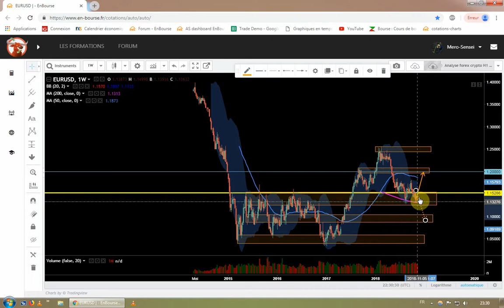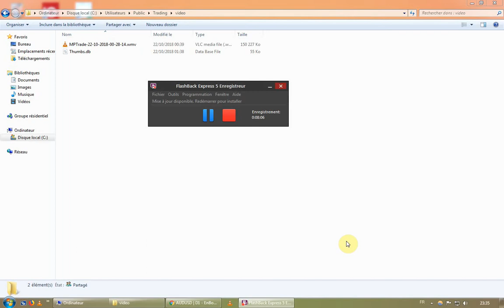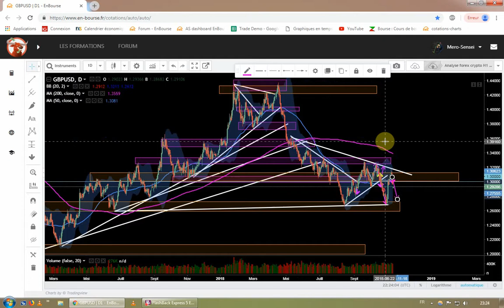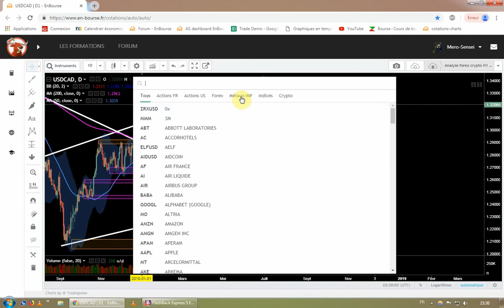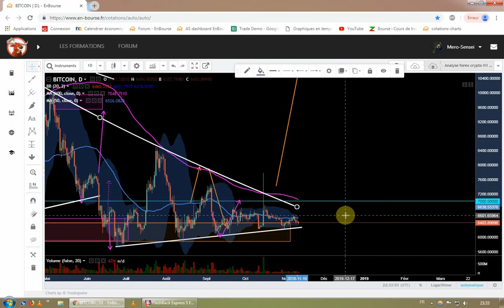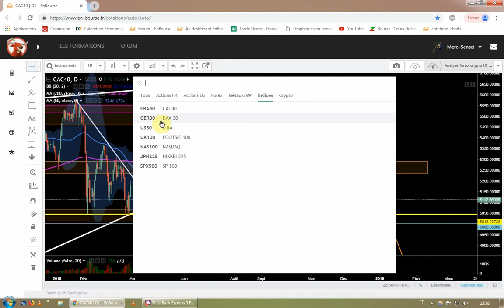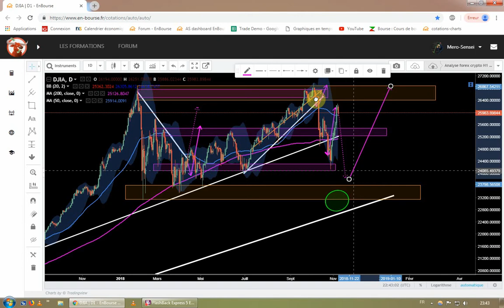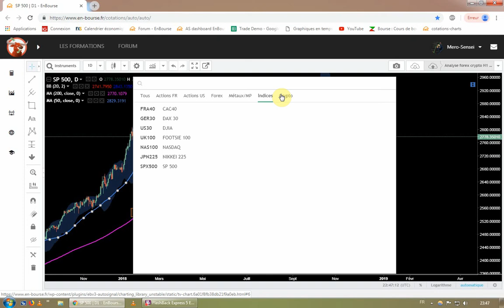Plan de trading #36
Analyse des principales paires du FOREX, du Bitcoin et des indices. Point sur mes positions.